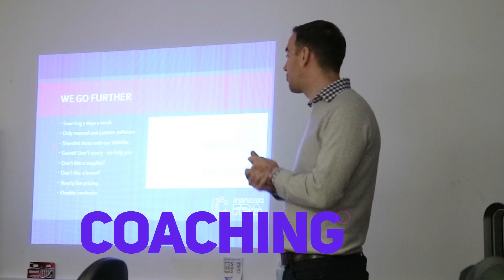Amazon Arbitrage 2025 | My Step by Step Plans | April 2025 Amazon FBA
✅ Corona Virus
✅ FBA Fee Changes
✅ Support and Managing my new Virtual Assistant
✅ Amazon Netherlands
✅ Automating Repricer Express

About this video: Amazon, Online Arbitrage Business, Arbitrage Business, Amazon Business, work from home, selling on Amazon, sourcing for amazon, Sourcing, retail arbitrage, online arbitrage, amazon fba, fba, amazon fba sourcing, amazon 2020, amazon fba strategies, top tips, Thomas Parkinson, FastTrack FBA, Fast Track FBA, how do people make money on Amazon, Amazon arbitrage